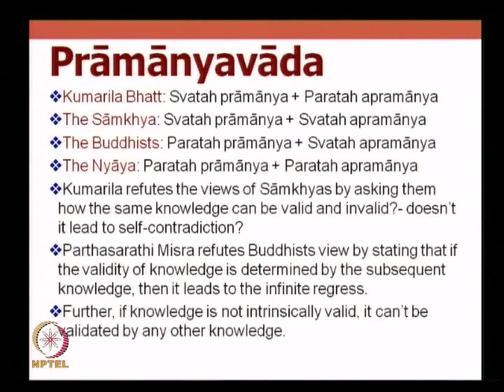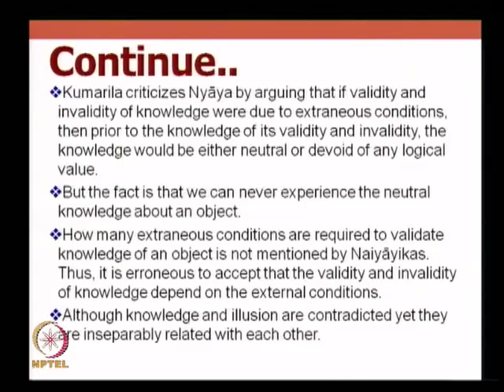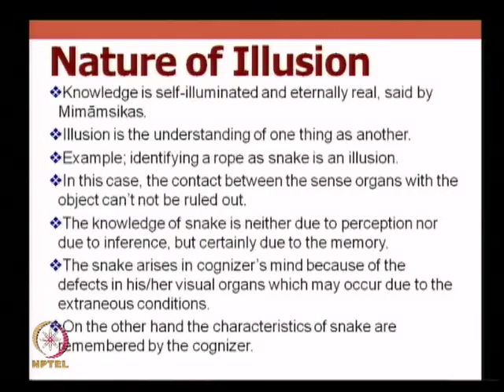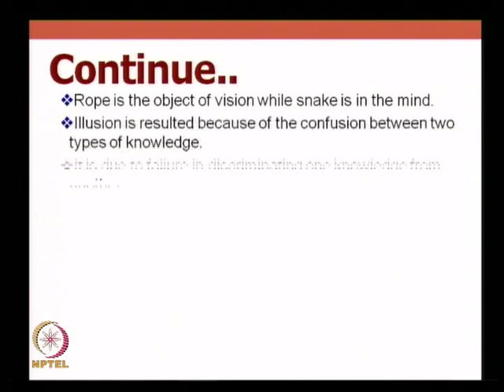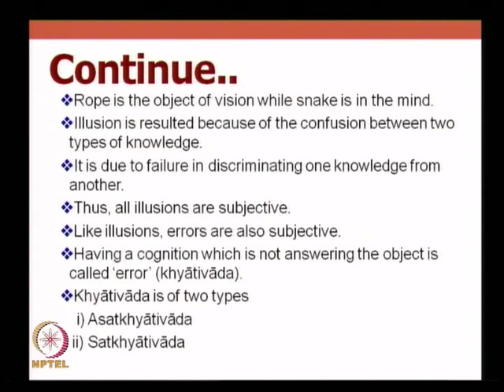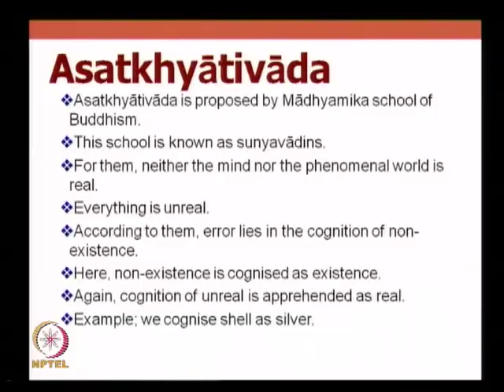Mod-09 Lec-40 The Mimamsa Philosophy - III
Indian Philosophy by Dr. Satya Sundar Sethy, Department of Humanities and Social Sciences, IIT Madras.